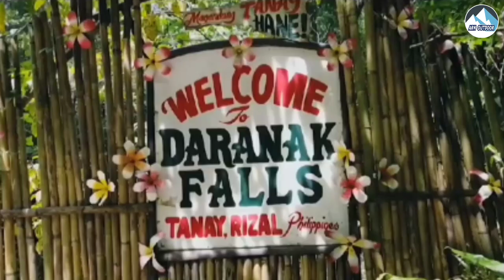DARANAK FALLS: Perfect Summer Get Away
Daranak Falls Adventure.